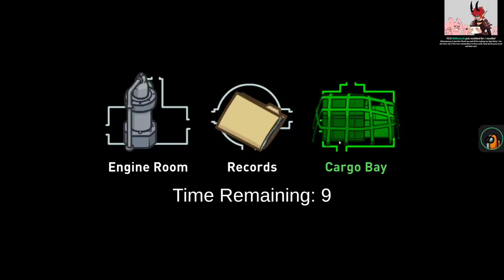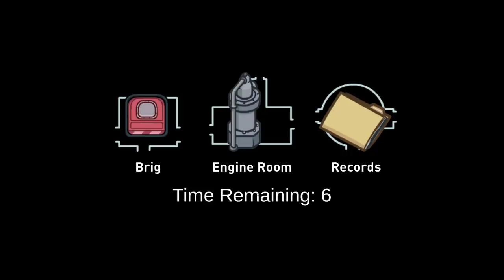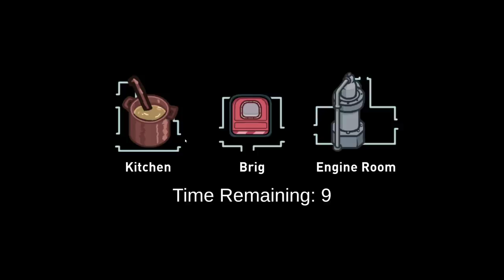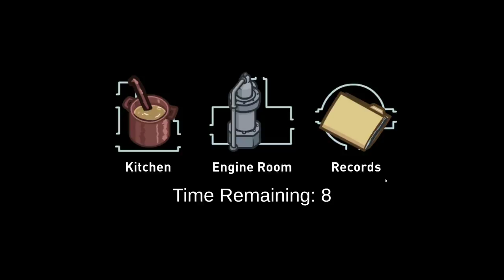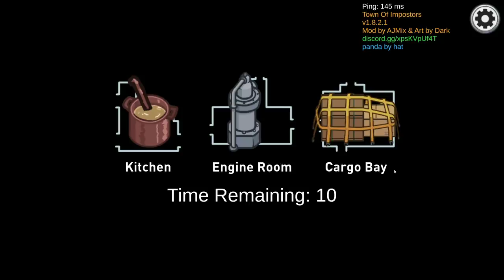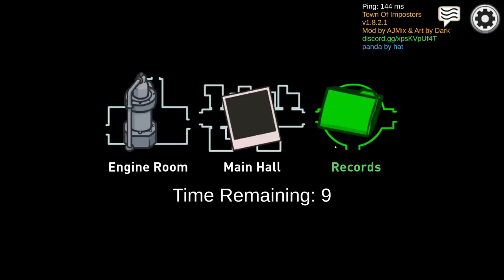The Greatest Lovers Clutch in Among Us Modded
Timestamps by Nolan Marineau

0:00 Jester
18:50 Impostor
24:12 Impostor (in love with manicies)
27:38 Arsonist
38:27 Crew Detective
47:59 Arsonist
57:40 Imposter
1:05:00 Crew Agent
1:17:03 Impostor
1:30:14 Jester
1:41:39 Crew Agent
1:52:11 Impostor
2:00:12 Crew Sheriff
2:10:06 Crew Agent
2:12:31 Impostor
2:22:35 Impostor
2:25:13 Crew Informant
2:31:54 Crew Agent (in love with Tdesius)
2:37:04 Impostor (in love with Ben)